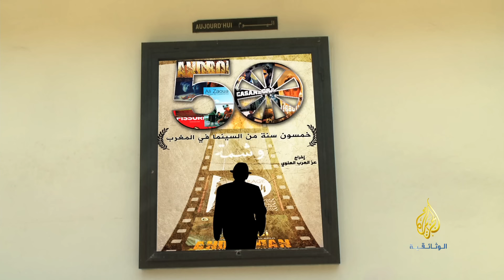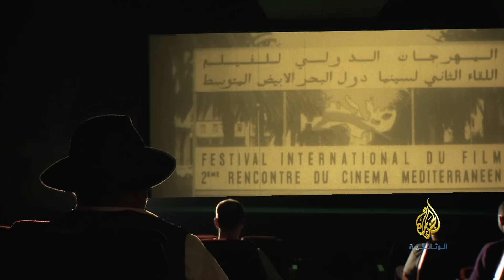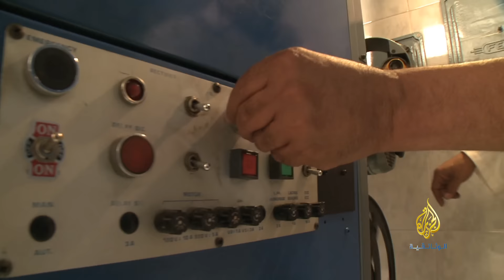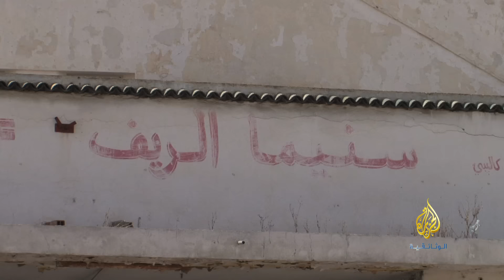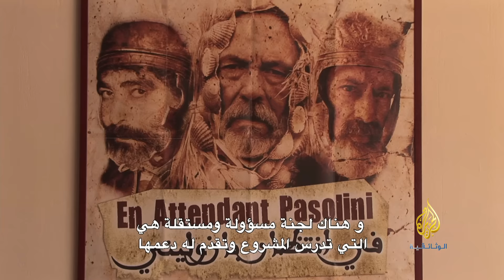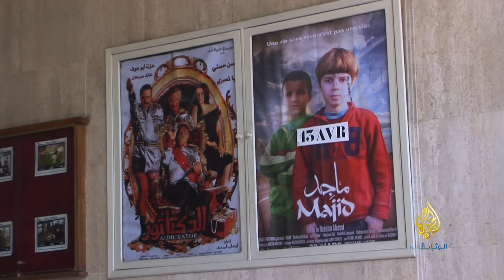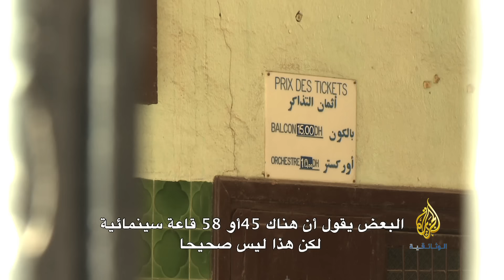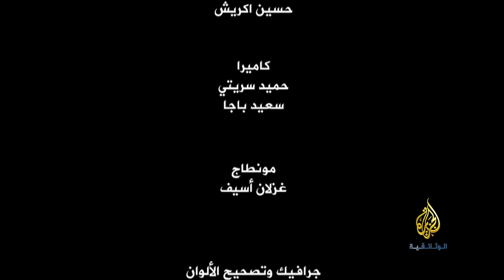خمسون سنة من السينما في المغرب